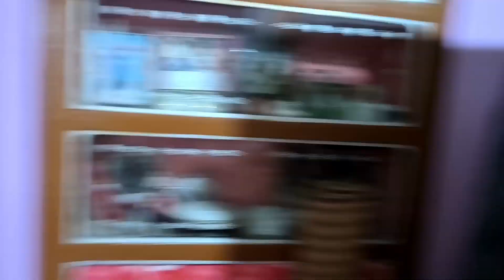আজকে কিছু কাজের জন্য খানাকুল গিয়েছিলাম || Daily Vlog || Family Vlog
SSL BLOG Channel a welcome..😊😊
In this channel we upload some videos of what we do every day, where we go, how srijita does mischief.

Your Queries -

vlog
vlogger
blogger
indian blogger
kolkata vlogger
bengali vlogger
monday whole day vlog
village food
youtube video
motivational story